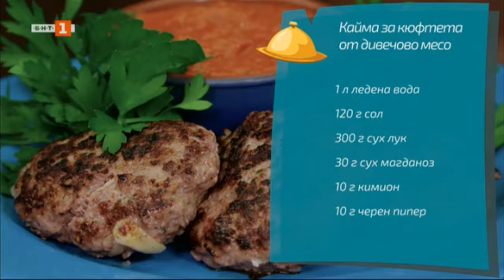Кайма за кюфтета от дивечово месо - "Бързо, лесно, вкусно" - 04.11.2021 по БНТ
Гледайте предаването на Българската национална телевизия "Бързо, лесно, вкусно" -  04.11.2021!

Кайма за кюфтета от дивечово месо